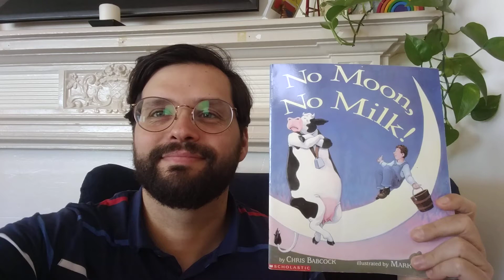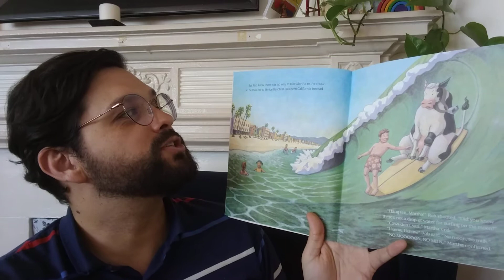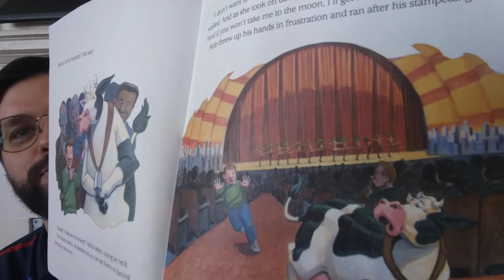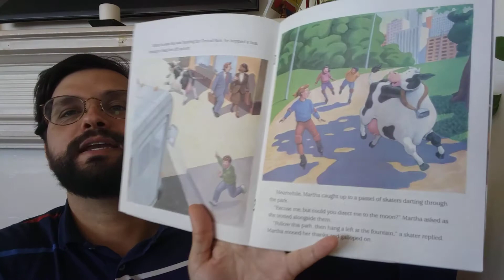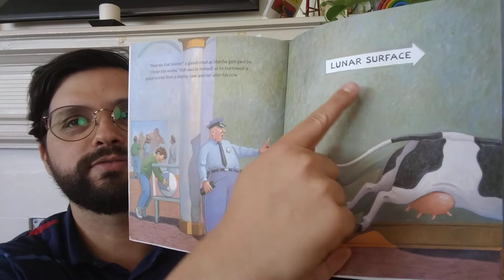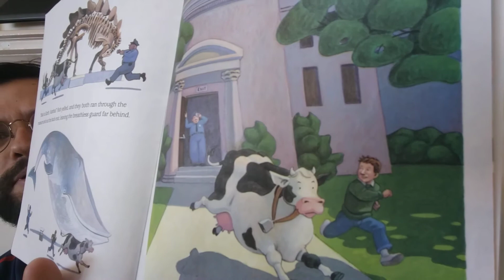No Moon, No Milk!